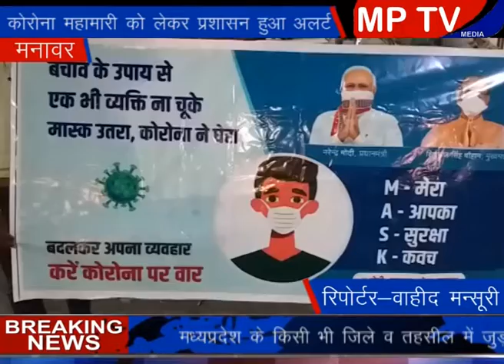Manwar कोरोना महामारी को लेकर प्रशासन हुआ अलर्ट